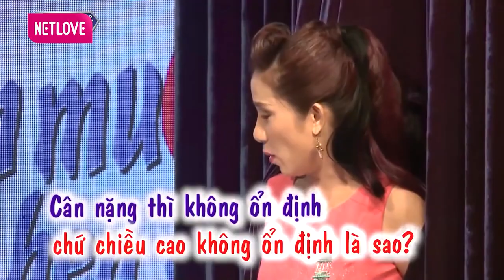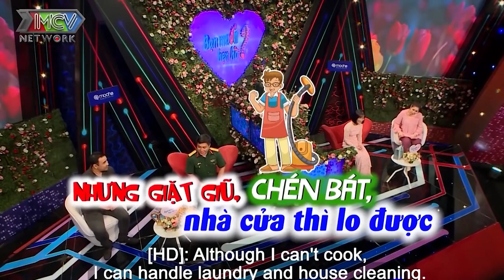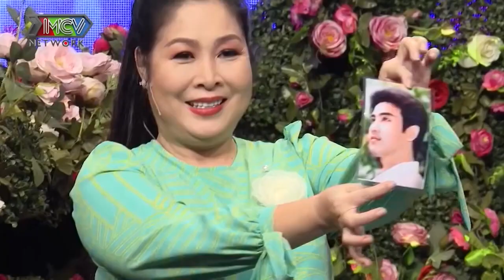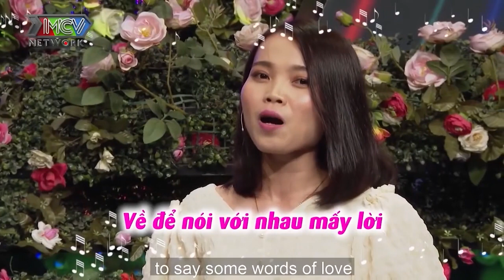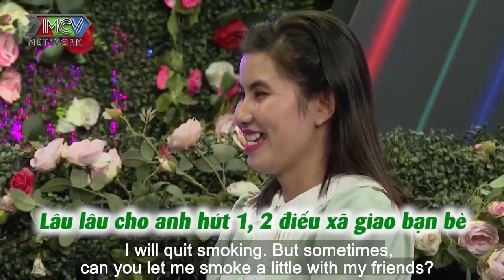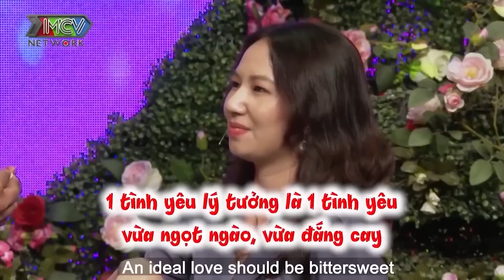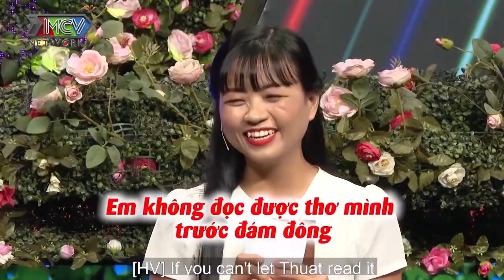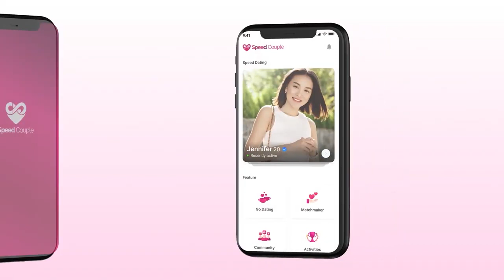Cô Nàng MŨM MĨM Đứng Hình Vì Chàng Nhanh Như Chớp | 69 CÁCH YÊU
Cô Nàng MŨM MĨM Đứng Hình Vì Chàng Lao Vào Ôm Hôn Nhanh Như Chớp | 69 CÁCH YÊU
69 Cách Yêu là trang cập nhật những chương trình hẹn hò, ghép đôi, mai mối hot nhất hiện nay BẠN MUỐN HẸN HÒ, HẸN ĂN TRƯA, VỢ CHỒNG SON, YÊU LÀ CƯỚI, MAI MỐI CÙNG NGƯỜI LẠ